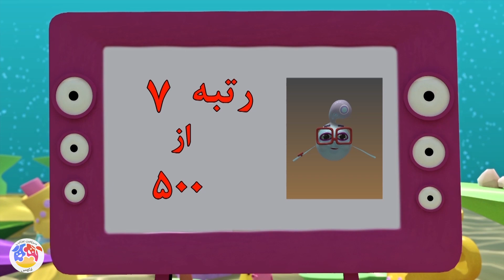ماهی بادکنکی - فصل 2 - قسمت 30 | Mahi badkonaki - Season 2 - Part 30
«ماهی بادکنکی»، که قهرمان اصلی داستان این انیمیشن است در دهکده‌ای زیر آب زندگی می‌کند و به خاطر هوش زیادش، رهبری گروه را به عهده دارد. در هر قسمت، توسط شخصیت منفی داستان یعنی غول ماهی مشکلاتی پیش می آید که ماهی بادکنکی به همراه دوستانش این مشکلات را رفع می‌کنند.

این انیمیشن با تکنیک سه‌بعدی ساخته می‌شود و فضایی فانتزی و تخیلی دارد و از رنگ‌های شاد و جذاب در گرافیک و طراحی بصری آن استفاده شده است. نی‌نی بال (خواهر کوچک ماهی بادکنکی)، اره ماهی (مجسمه‌ساز و هنرمندی مودب)، جیز ماهی (همیشه دنبال کشف اجسام)، سبیل ماهی (با نمک و چاق) و دیو ماهی (برادر غول ماهی) از دیگر شخصیت‌های کارتونی این مجموعه هستند. در این انیمیشن، پدر سبیل ماهی، پلیس است و پدر نی‌نی‌بال نیز در نقش آتش‌نشان ظاهر می‌شود.
کارگردان: سلمی افکاری
تهیه کننده: سلمی افکاری

ژانر: انیمیشن
"Balloon Fish", who is the main protagonist of this animated story, lives in an underwater village and leads the group because of his great intelligence. In each episode, the negative character of the story, the giant fish, encounters problems that the balloon fish and his friends solve.

This animation is made with a three-dimensional technique and has a fancy and imaginative atmosphere, and cheerful and attractive colors have been used in its graphics and visual design. Nini Bal (little sister of balloon fish), Swordfish (sculptor and polite artist), Jay fish (always looking for objects), mustache fish (with salt and fat) and demon fish (giant brother of fish) are other cartoon characters in this series. . In this animation, the father of the fish mustache is the police, and the father of Nineveh also appears in the role of a firefighter.
Mahi badkonaki - Season 2 - Part 30

Director: Salma Afkari
Producer: Salma Afkari